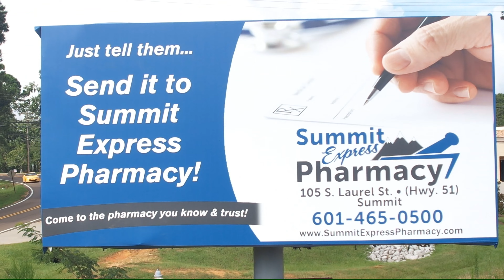Town of Summit, Ms